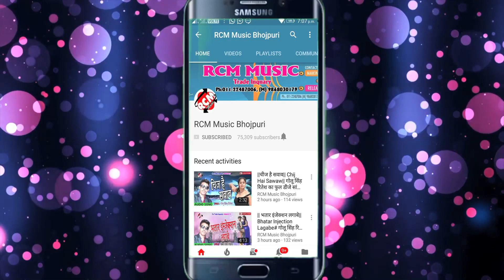|| झूल गईल जोवना तोहार || दिनेश त्रिवेदी का इस साल का एक और स्पेशल सांग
Title: Jhul Gail Jowana Tohar
Singer: Dinesh Trivedi
Lable: RCM MUSIC
Lyrics: Vicky Vishal